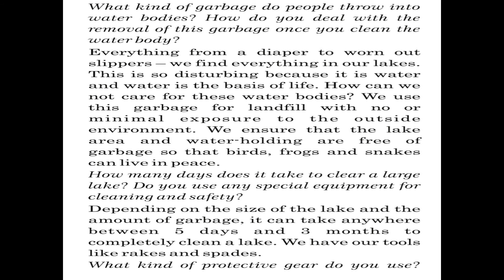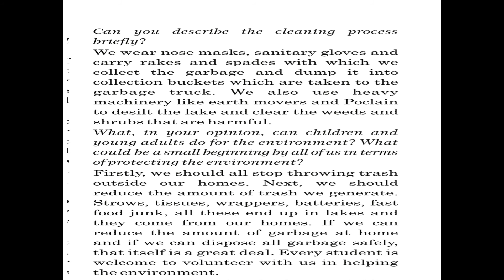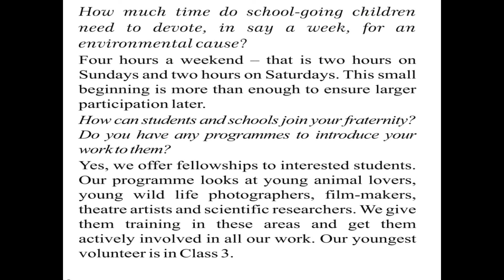Std 10 ENGLISH ( SL ) Unit -1 (Part -2)